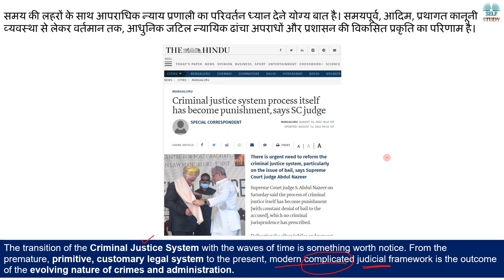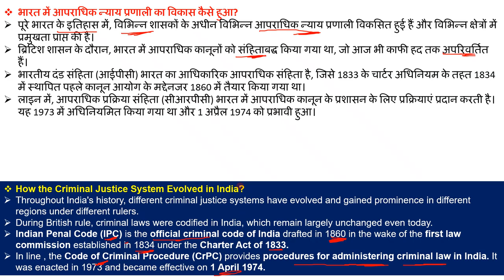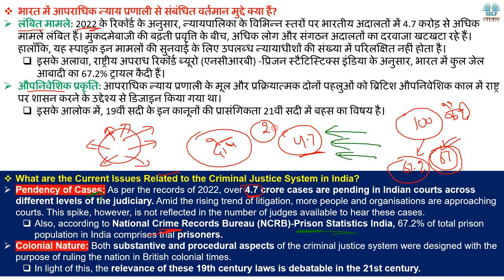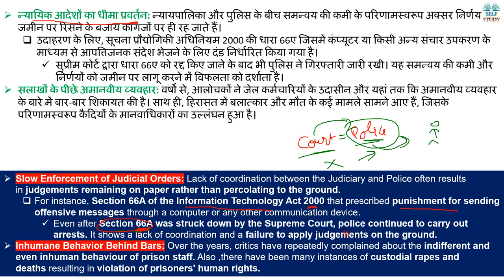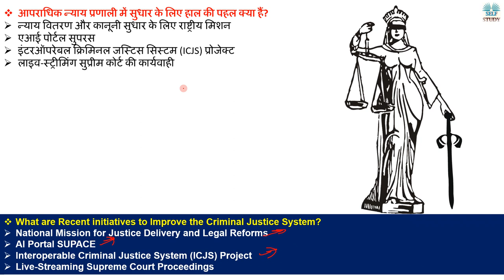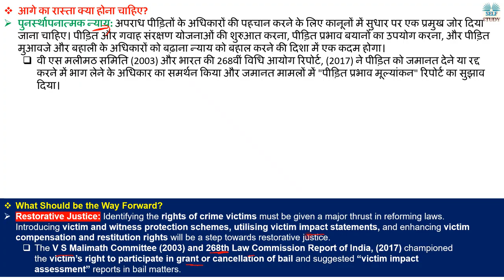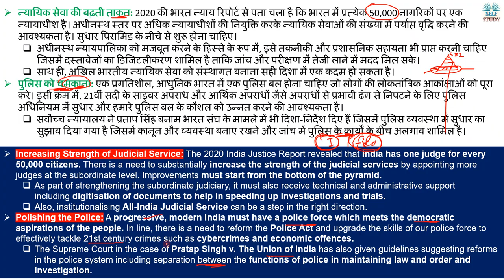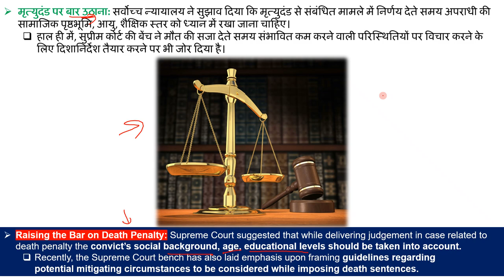क्या भारत के Criminal Justice System को सुधार की जरूरत है Revitalize Indian Criminal Justice System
The transition of the Criminal Justice System with the waves of time is something worth notice. From the premature, primitive, customary legal system to the present, modern complicated judicial framework is the outcome of the evolving nature of crimes and administration.
समय की लहरों के साथ आपराधिक न्याय प्रणाली का परिवर्तन ध्यान देने योग्य बात है। समयपूर्व, आदिम, प्रथागत कानूनी व्यवस्था से लेकर वर्तमान तक, आधुनिक जटिल न्यायिक ढांचा अपराधों और प्रशासन की विकसित प्रकृति का परिणाम है।

क्या भारत के Criminal Justice System को सुधार की जरूरत है Revitalize Indian Criminal Justice System Explained By Ajay Kalera,
History of Indian Criminal Justice System,
How Indian Criminal Justice System Works,
What is the defects of Indian Criminal Justice System,
Indian Criminal Justice System Working Explained,
What is Indian Penal Code,
What is Code of Criminal Procedure,
Difference Between Indian Penal Code and Code of Criminal Procedure,
History of Justice System of India,